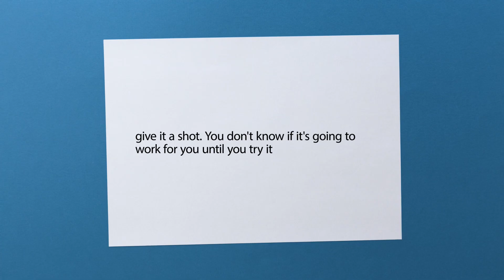Life Changing Chiropractic Results- Floyd’s Story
Meet Floyd, a patient who struggled with debilitating neck pain for years. In this video, Floyd shares his incredible journey to finding relief and reclaiming his life with the help of New Leaf Chiropractic. Through personalized treatment plans and compassionate care, Floyd experienced significant improvements in his neck pain, allowing him to enjoy everyday activities without discomfort. Join Floyd as he shares his inspiring story of transformation and discover how New Leaf Chiropractic can help you or your loved ones find relief from chronic pain. Don't let neck pain hold you back any longer – take the first step towards a pain-free life with New Leaf Chiropractic today!